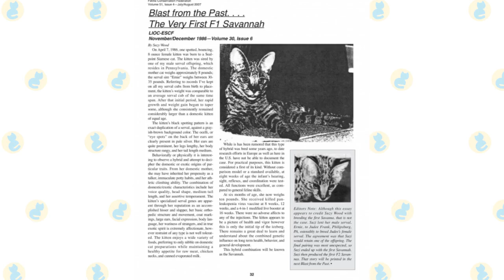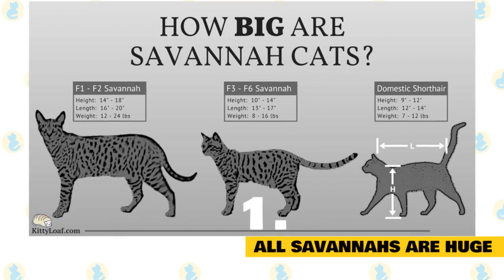Savannah Cats 101 Fun Facts Myths